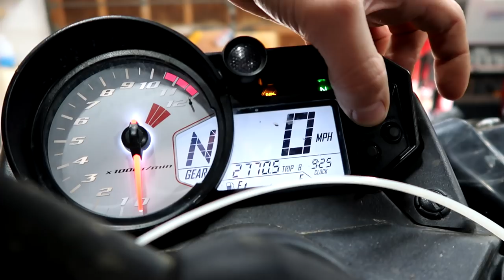CRUSH & I HAVE A SECRET let me explain...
it's time to tell you my secret from yesterday's video

FAN MAIL:
3DMachines